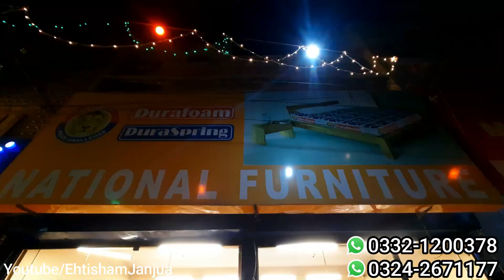Corner Sofa Set Ne Dhoom Macha Di | L Unit Sofa Design | L Shaped Sofa Set Design |@EhtishamJanjua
Corner Sofa Set Ne Dhoom Macha Di | L Unit Sofa Design | L Shaped Sofa Set Design | @Ehtisham Janjua |

Shop Address. Shop No. 1117, Block-4 Liaquatabad Furniture Market Karachi Pakistan.
National Furniture Emporium
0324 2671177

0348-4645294-اپنے کاروبار یا دوکان کی ویڈیو بنوانے کے لیے اس نمبر پر رابطہ کریں

Cover Topic.
Corner Sofa Set Ne Dhoom Macha Di
L Unit Sofa Design
L Shaped Sofa Set Design
ehtisham janjua furniture
corner sofa ne dhoom macha di
corner sofa set designs
royal luxury sofa sef design in karachi
corner sofa agaya or cha gaya
l-shaped sofa design
sofa set designs with price
l shaped sofa set
l shape sofa set design
sofa set designs
cheap sofa set in karachi
furniture wholesale market in pakistan
sofa furniture cheap market in pakistan
sofa design with price
sofa at cheap price
ehtisham janjua sofa

EhtishamJanjua